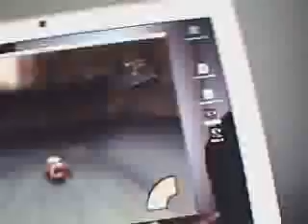wall-e computer game walk through chapter 4; part 2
start to go toward the walle bot on the mountain